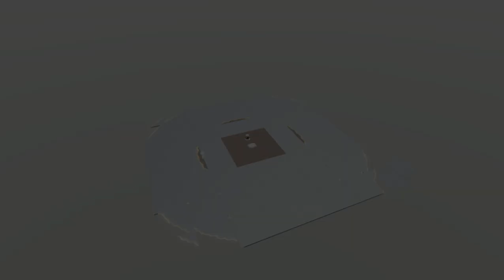Disney Infinity 3.0 NEW Toy Box world found via moding (it is truly clickbait)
It's clickbait because I MADE IT